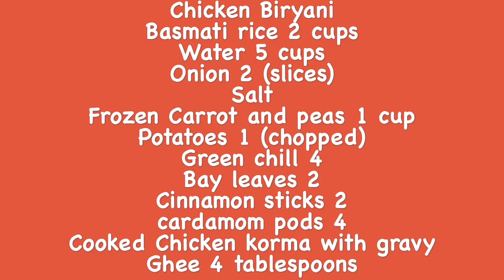Chicken Biryani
Onion 2
Salt
Potatoes 1 (chopped)
Frozen Carrot and peas 1 cup
Green chill 4
Cooked Chicken korma with gravy

Wash and drain the rice.

In a large pan add ghee , cardamom, bay leaves and onion, fry for 4 minutes. Add  rice, carrots, chilli and salt. Fry for 4 minutes.

Add water, covered and cook in low heat for 10/12 minutes until rice is more than half cooked.

Stir the rice well and take off half of the cooked rice into a separate plate.

 Now evenly layer half lamb korma on top of cooked rice then add 1 tablespoon fried onion then add rest separated cooked rice then add rest of the chicken korma and it’s gravy on top of cooked rice. Let it cook for 10 minutes on very low heat.

Remove a few grains from the pan and press them between your thumb and forefinger. The rice should mostly mash but if not add bit more water and cook for few minutes.

Chicken Korma

Onion large, finely chopped, 3
Whole Chicken ( small pieces)
Dry bay leaves   3
Sugar   1 1/2 tablespoon
Lemon juice 2 tbsp
Powder milk 1/2 cup (mix with water)

Wash and Drain the chicken meat.

In a big pan add meat, onion, garlic, ginger paste, ghee, milk, sugar, salt, cumin, coriander powder and bay leaves.
Mix all together and cook for 10 minutes.

Add water and cook till meat is tender in low heat.